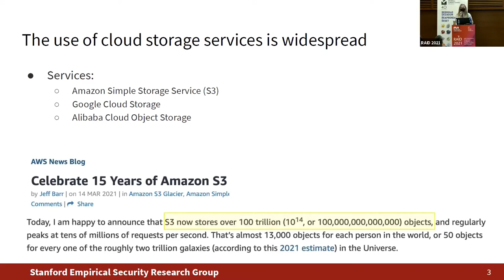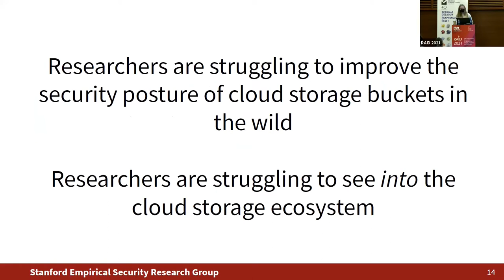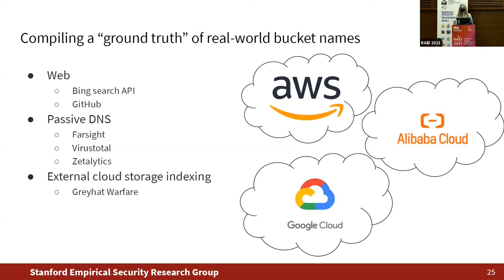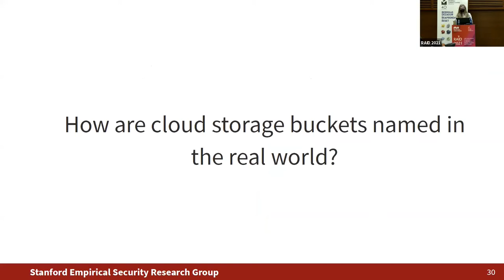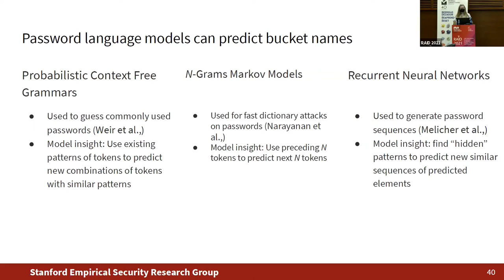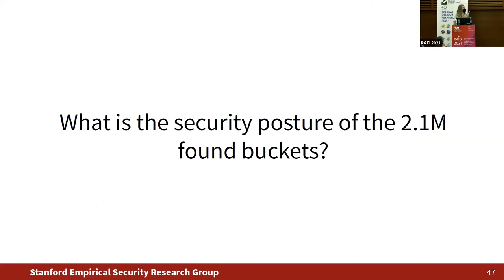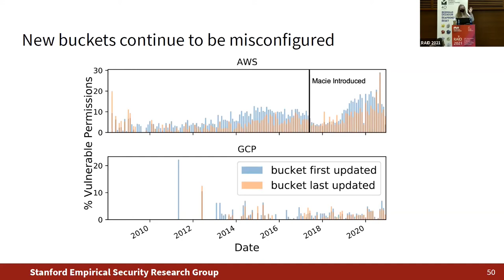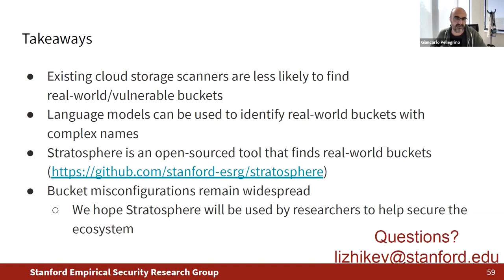Stratosphere: Finding Vulnerable Cloud Storage Buckets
The 24th International Symposium on Research in Attacks, Intrusions and Defenses (RAID 2021), previously known as Recent Advances in Intrusion Detection, aims at bringing together leading researchers and practitioners from academia, government, and industry to discuss novel research contributions related to computer and information security. RAID 2021 was held in Donostia / San Sebastian, Spain on October 6-8, 2021.